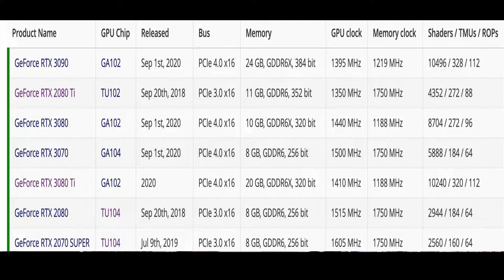Why Graphics Card Is Needed In Laptop/Computer? | Graphics Card Explained!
CORRECTION!
Motherboards also available which support dual graphics card (gpu's).

About:

In this video i am going to tell you about Graphics Card, Why graphics card are needed in laptop or computer, Also explain you what is graphics card and why we use it and many more facts about graphics card in this video, Hope you love it.

🔴 Editor : Kine Master/Filmore9
🔴 Mic : Boya By-M1

Thumbnail Credit: EuroGamer.